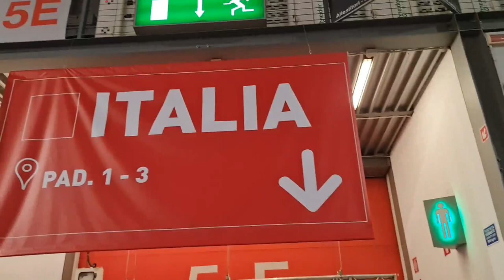2022 12 04 ore 15 29 27 Rho 29 (26° edizione ARTIGIANO IN FIERA 2022)